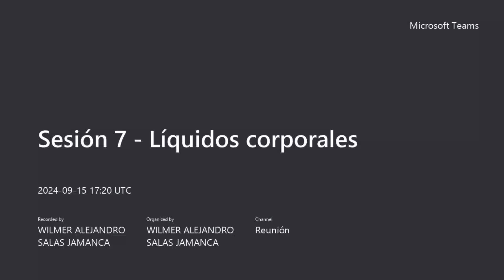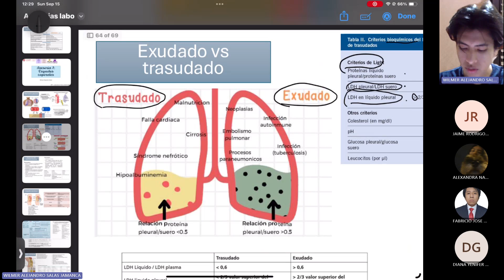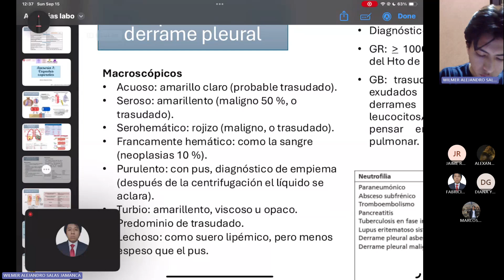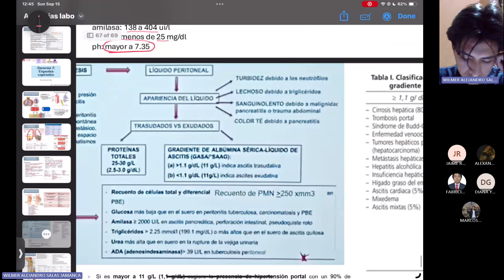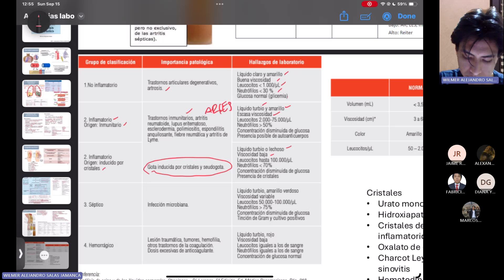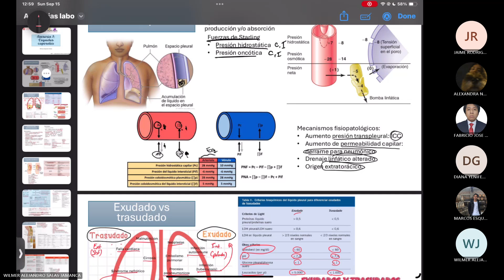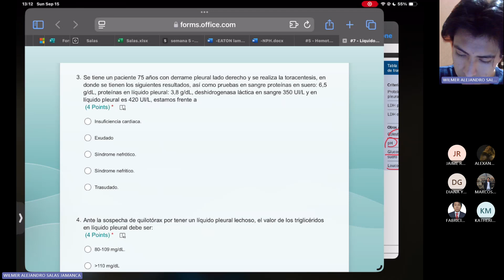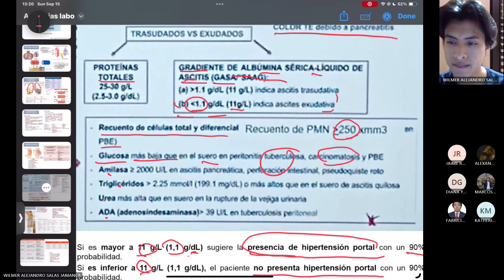Laboratorio - Sesión 7 - Líquidos corporales - Wilmer Alejandro Salas - 2024-II